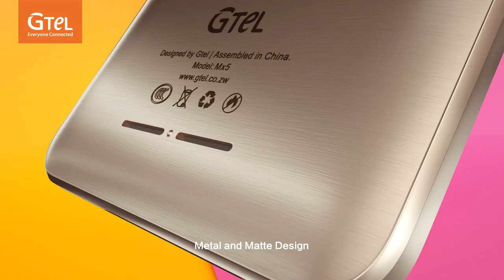GTEL MX5 ZIM HD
Get the NEW GTEL MX5 today, simply sms, whatsApp MX5 to 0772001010 or 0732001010 today or fill in this form from this link for more details today!